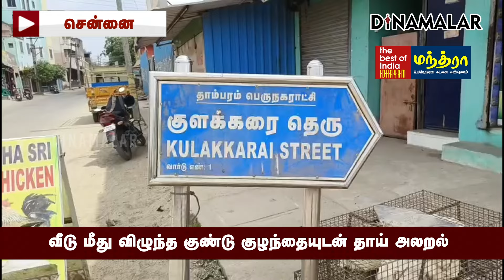கையெறி குண்டு தயாரித்து ஒத்திகை பார்த்த ரவுடிகள் கைது crime bomb woman and child escape 4 arrested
வீடு மீது விழுந்த குண்டு
குழந்தையுடன் தாய் அலறல்
 கையெறி குண்டு தயாரித்து
ஒத்திகை பார்த்த ரவுடிகள் கைது
crime bomb woman and child escape 4 arrested#